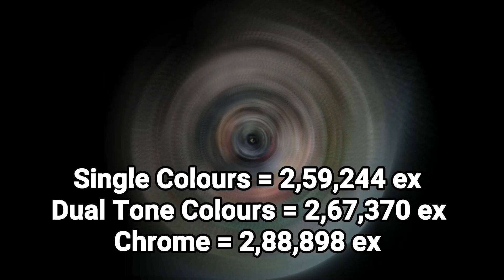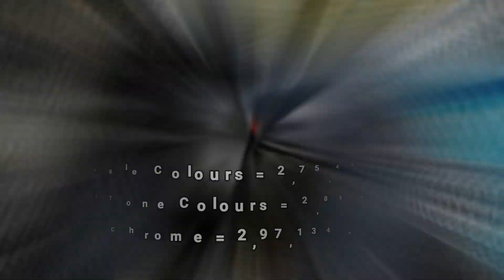2021 Royal Enfield 650 INT, Conti GT Launched || New Colours || Price || Full Details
2021 Royal Enfield 650 INT, Conti GT Launched || New Colours  || Price  || Full Details

MOTO DOST